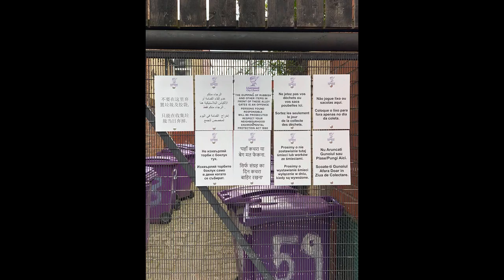Rats, Rubbish and Useless Councillors...!!!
This article/video comes out right after myself making this video about Rats, Rubbish and Useless Councillors...!!! Joe Anderson and the Liverpool Echo are trying to make out it’s everywhere now and fly-tipping is not just a problem of third world immigrants in Kensington/Smithdown Rd, when it is. Rubbish is being dumped by local people in Liverpool, but not on an epidemic scale like in third-world infested Kensington or Smithdown Rd. It’s not race based politics they fear, but engaging in peoples personal plight.

Mayor Joe: 'Too many people in Liverpool don't care about their city'